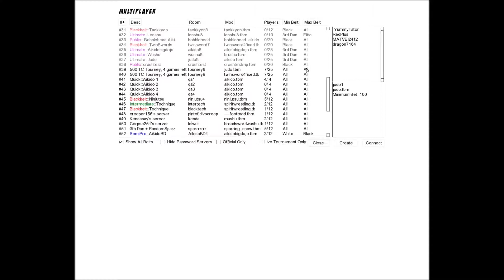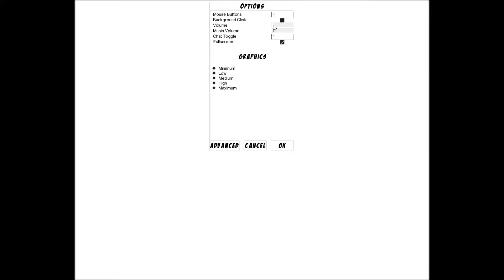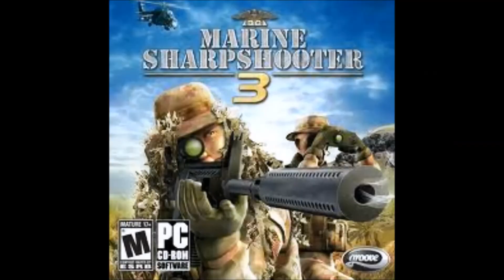Bashing Tori's! 2 Singaporeans Play Toribash Part 1: Tower Of Pedo's!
Part 1 in a Co-op Toribash Lets Play with my Mate, Juniel! In this one, we fight on the tower of Pedo!